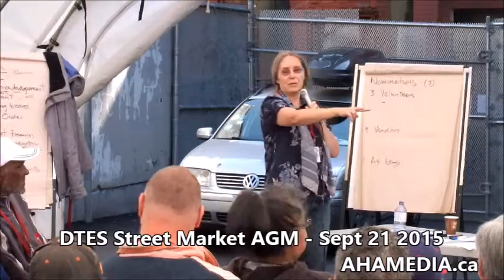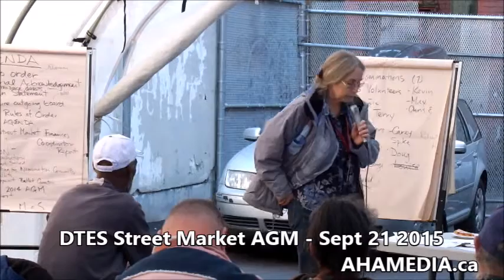DTES Street Market AGM in Vancouver on Sept 21 2015